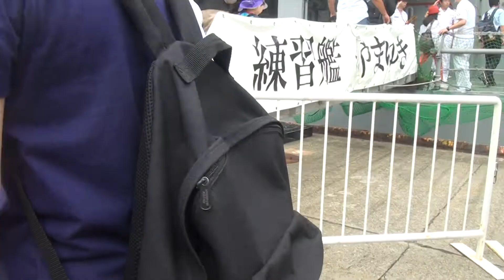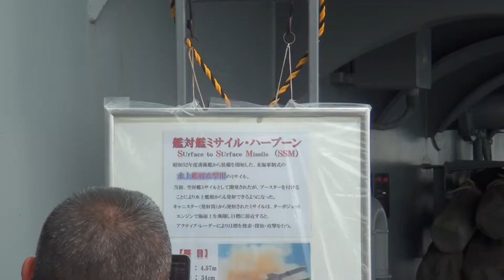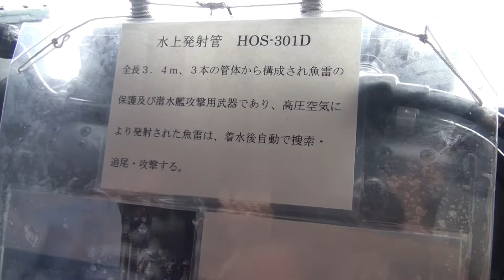190713_大阪港艦艇公開[01]TV3519やまゆき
大阪港の中央突堤での、しまゆき型練習艦TV3519「やまゆき」の一般公開。